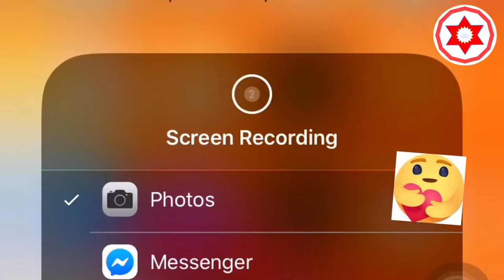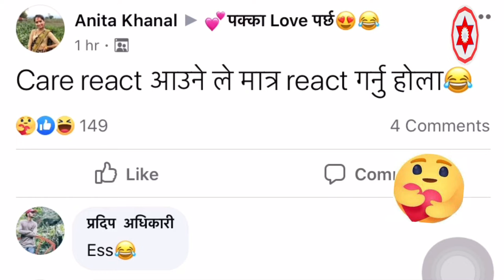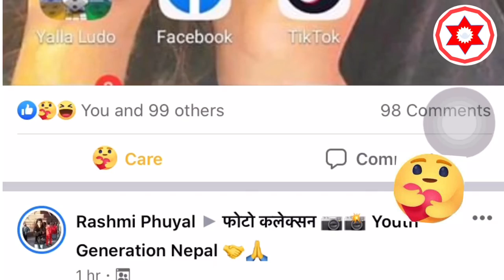How to enable Care Emoji on Facebook आफ्नो फेस्बुकमा केयर को इमोजी यसरी थप्नुहोस , Care Emoji